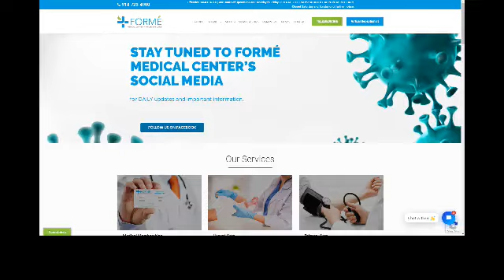Answering Questions About Coronavirus | Formé Medical Center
On this special edition of "Reflect and Reset with Maria and Gina," we will be answering frequent asked questions about the recent COVID-19 Outbreak.

We want to remind you that Formé  has Telemedicine available for anyone who needs medical assistance.

At Formé, Our Mission: YOUR Health!